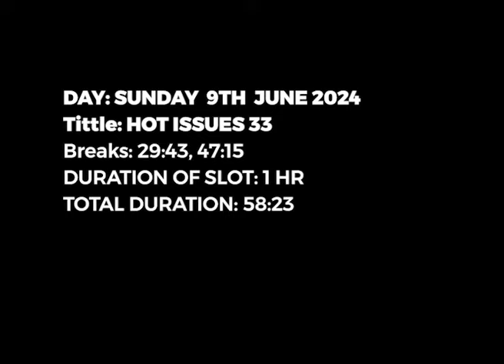HotIssues(09-06-2024): Govt explains Agenda 111, dialysis treatment saga and nurses unemployment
Presidential Advisor on Health Dr Anthony Nsiah Asare speaks to Keminni Amanor on HotIssues